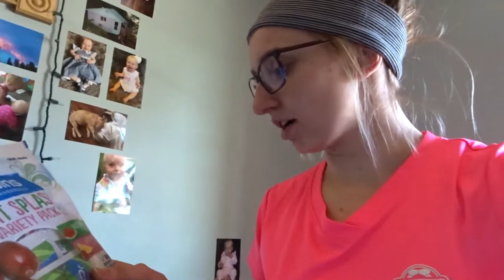A Fun Family Adventure: Sunset Crater AZ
Annabelle Brooke was born on October 19, 2017, 3 days after I turned 19. We are currently living with my parents in Northern Arizona where I will be going to college from August 2018 - May 2021 or 2022. This is our crazy life.
MORE BELOW...
CHECK OUT...
Taylor's Instagram: taylorrhorner
Our Family Instagram: tayandbabya
Taylor's Product Instagram: taylored_work
Taylor's Snapchat: taylorrhornerr